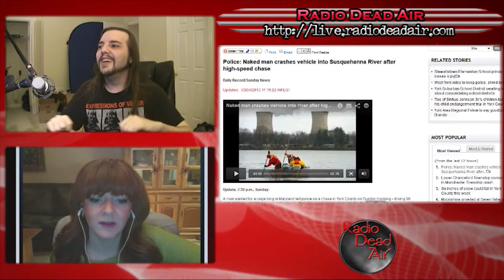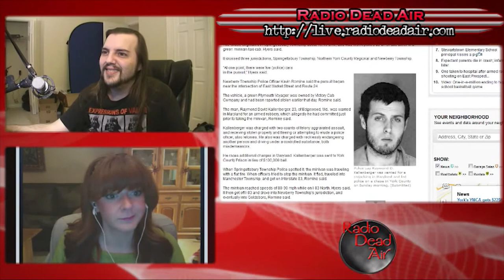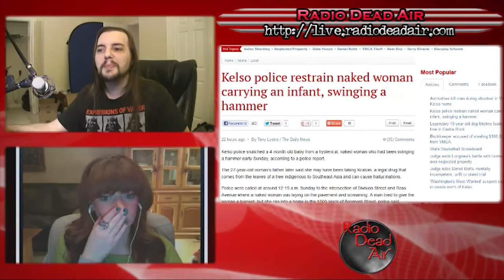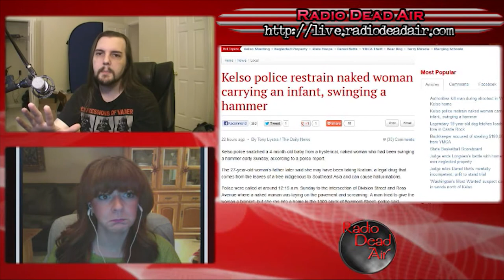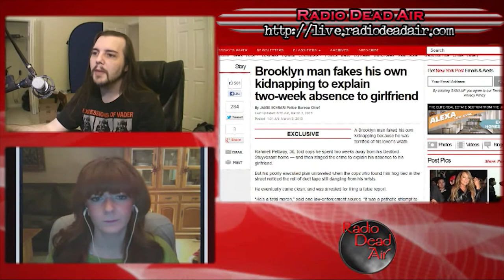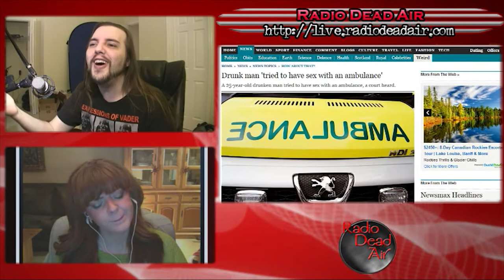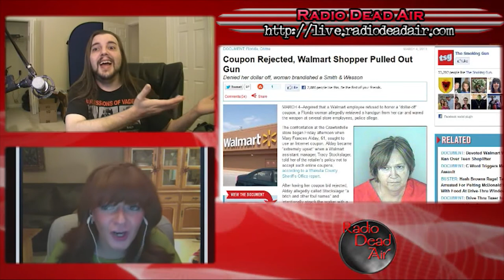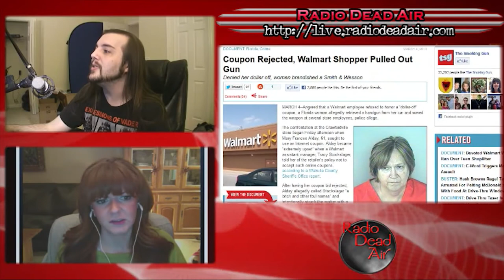WTFIWWY Live – Chillin' Out, Maxin', Relaxin' 3/4/13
This week: new drugs invoke hammers, old drugs invoke a love of cars, and a $1 coupon invokes the wrath of grandma.